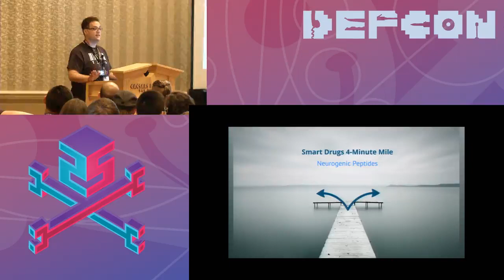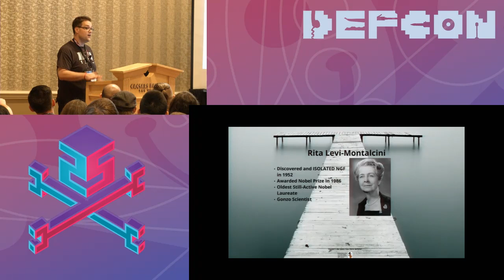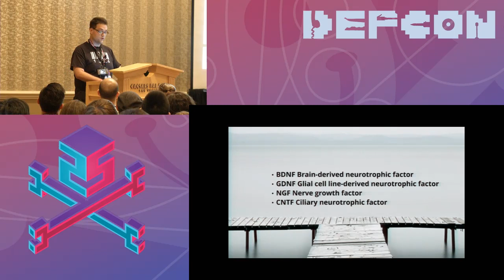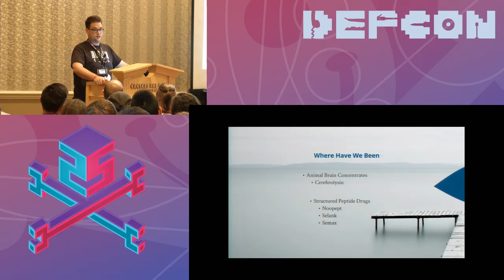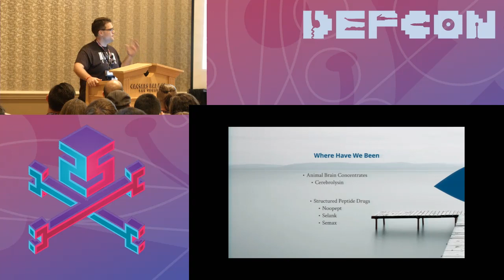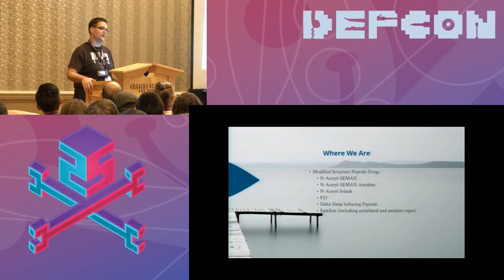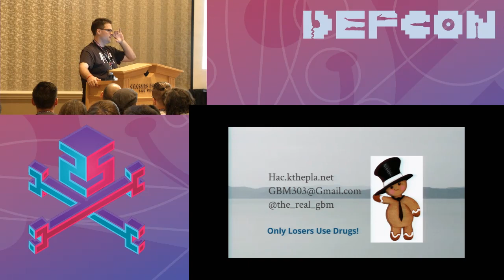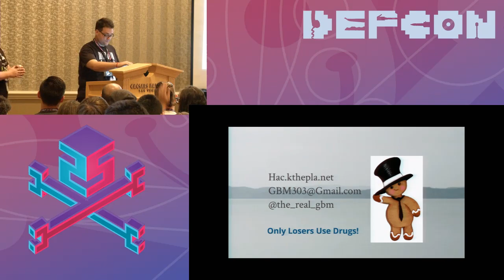DEF CON 25 BioHacking Village - Gingerbread - Neurogenic Peptides Smart Drugs 4 Minute Mile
Everything is impossible until it isn't.

Every undertaking, defined by the hard limitations at the edges of our possible achievement.

Lossless electrical conductivity, human travel beyond the sound 'barrier', running a four-minute mile...each, seen as some unassailable foe until, one-by-one, these milestones were not just approached and then attained, but very often surpassed. With time, these limits transition from the superlative, to the standard, and what once was thought of as impossible, now becomes the benchmark of superior performance.

The world of cognition enhancing drugs is no different.

For nearly as long as such structures have been differentiated, the cells of the brain and nervous system have been acknowledged to behave very differently than most of the others in the body.

Unlike the perpetual turn over that the rest of the body enjoys, there are only a few restricted areas in the brain and CNS of adult humans where new nerve cells are being regularly created. What you are born with, is what you have to work with.

Reliably producing productive structural, as opposed to solely chemical changes to the brain has long been seen as the 'Holy Grail' of Nootropics research..I am here today to discuss why the term "Four-minute mile" may be a bit more appropriate.

From the explosions of growth created in early childhood and in some illnesses, to the seemingly paradoxical benefits seen with the removal of malfunctioning structures, we are going to examine the sometimes baffling relationship between cognition and the physical structure of the brain, and how maybe, just maybe, there might be something you can do about it.